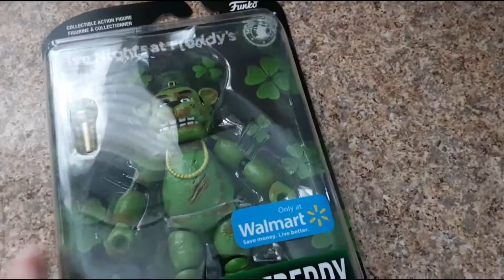fnaf ar shamrock freddy figure 😁